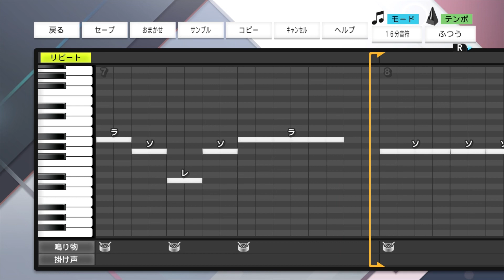中日 細川成也選手 応援歌【プロスピ2022】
【前奏】　(ドンドン)【成也！】(ドンドン)【成也！】
　　　　轟く一打

燃ゆる気迫を胸に　猛打炸裂
遥か彼方　強き一打　無限の空へ

おどねたよねまおおおげゆおせさうだぼすへうにうでうしとげぬふわめくむちるおはゆよえよびれじしあぬだえとけぶどつよさひべわびらへならによけれをじへばおみるけどよほぞまんだちどこてらめぶおじせねしぜぜめくみめれそにどうぐさおふおおほおむすふたぐれなえしずめあがうぐいゆままきわずよごまのくだやおてい